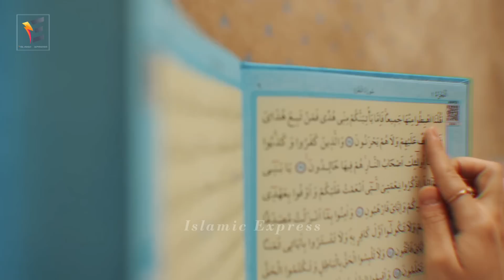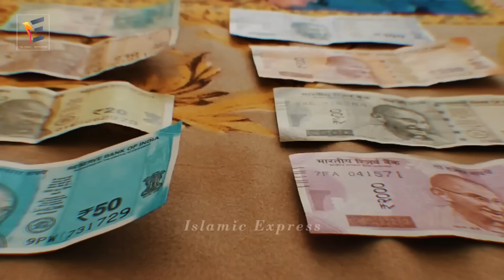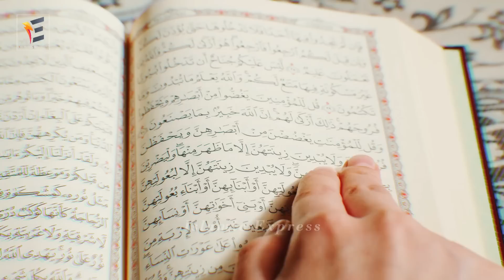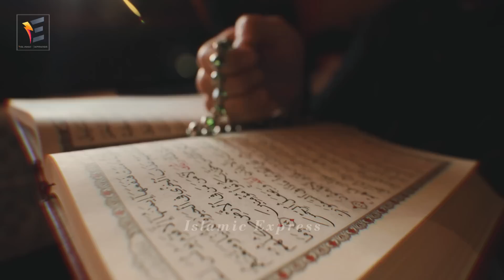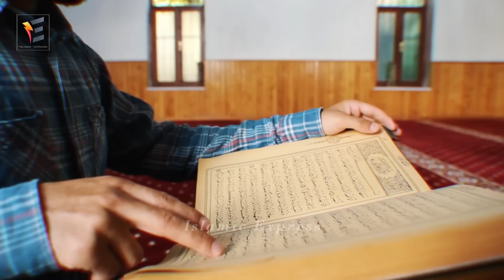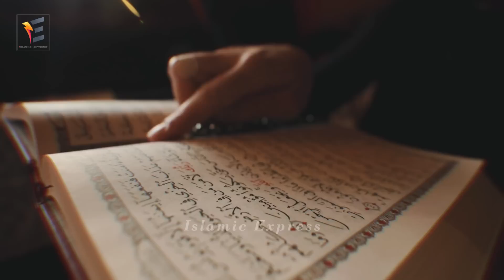রাসূল (সঃ) জানিয়েছেন রোজা অবস্থায় সহবাস করলে কি হয়? জানলে অবাক হবেন ramjan mase sohobas kora jabe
You Can Share your Ideas In comment Box.